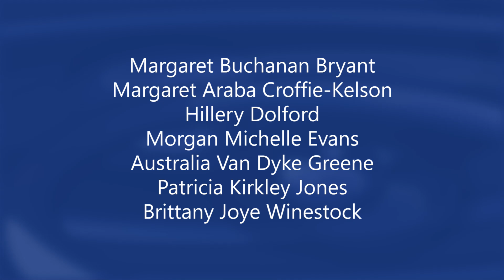Francis Marion's First Doctors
Francis Marion University graduated its first class of doctoral students at its fall commencement ceremony on December 15, 2018. It was a big day for the University. A big day for the community and the region, too. These DNPs will help by serving as both frontline practitioners and in faculty roles at colleges and universities.